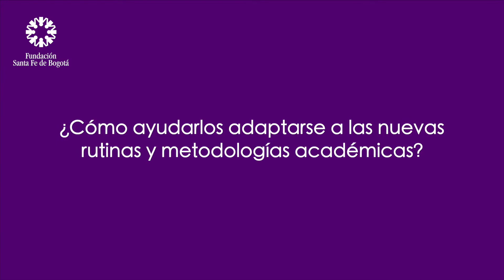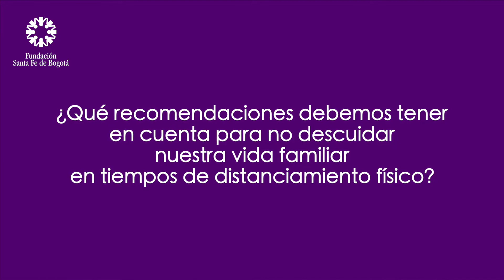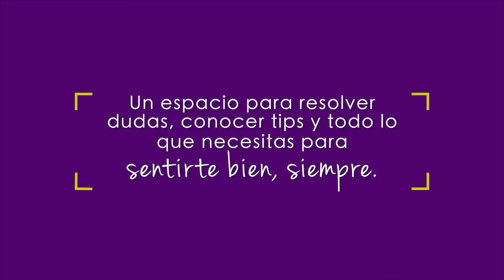Especial de especialistas - Salud mental en niños y adolescentes (Parte 1)